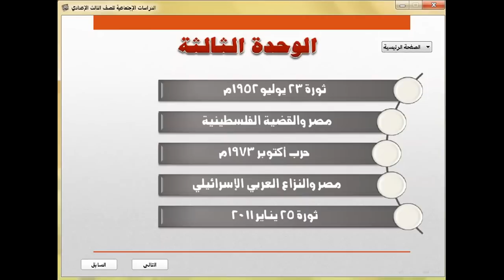اسطوانة شرح منهج الدراسات الاجتماعية للصف الثالث الاعدادي الترم الثاني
اسطوانة الدراسات الاجتماعية للصف الثالث الاعدادي

- شرح منهج الدراسات الاجتماعية (جغرافيا و تاريخ ) للصف الثالث الاعدادي الفصل الدراسي الثاني كاملا
صوت وصورة مجمعة على اسطوانة Autoplay

- الاسطوانة تحتوي أيضا على فيديوهات مراجعات على الفصول ومراجعة عامة على المنهج
الكتاب المدرسي نسخة PDF
- مذكرة لشرح المنهج + أسئلة
- امتحانات المحافظات

اللي عنده مشكلة يقولها في التعليقات تحت وشكرا

اسطوانة الدراسات الاجتماعية للصف الثالث الاعدادي الفصل الدراسي الثاني 2016
 شرح الدراسات الاجتماعية للصف الثالث الاعدادي الفصل الدراسي الثاني 2016
الدراسات الاجتماعية للصف الثالث الاعدادي الفصل الدراسي الثاني 2016
منهج الدراسات الاجتماعية للصف الثالث الاعدادي الترم الثاني 2016